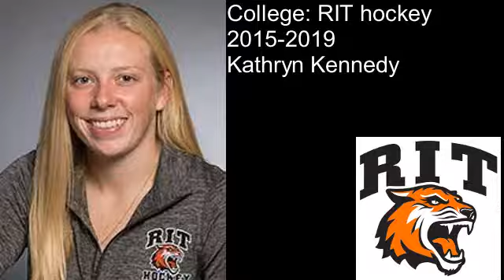MAC Budapest professional hockey player Kathryn Kennedy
In this interview I talk with MAC Budapest professional hockey player Kathryn Kennedy. She talks about her college playing time playing for RIT (Rochester IOT)during 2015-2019. She then went to play for  Karlskrona HK playing division 1 hockey. She went on to play international hockey for Leksands IF in 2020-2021 playing in the SDHL hockey league. She then went on to play for MAC Budapest in the EWHL hockey league in 2021. She talks about what it is like playing for MAC Budapest.